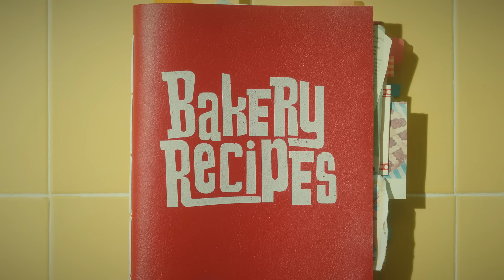[2023 침대=과학] 레시피편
우리는 말한다

레시피대로 만든 음식이 가장 맛있을 때

"음~ 레시피는 진짜 과학이야"

그런데 이 말은 어디서 시작된 거야?

'침대는 과학입니다'

침대는 과학이다
에이스침대